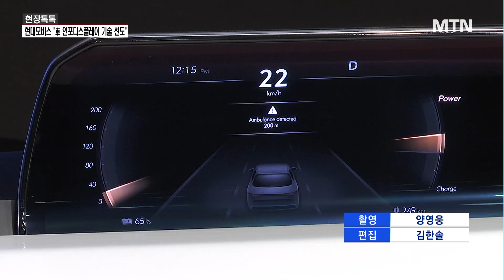[현장톡톡] "움직이고 돌돌 말리고"… 현대모비스, 車 디스플레이 기술 '선도' / 머니투데이방송 (뉴스)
06/27 MTN 핫라인 5

현대모비스, '2023 미디어 테크데이' 개최 차량용 디스플레이 전략 소개하고 신기술 시연
숨겼다 보였다 '스위블 디스플레이'부터 돌돌 말리는 '롤러블 디스플레이'까지